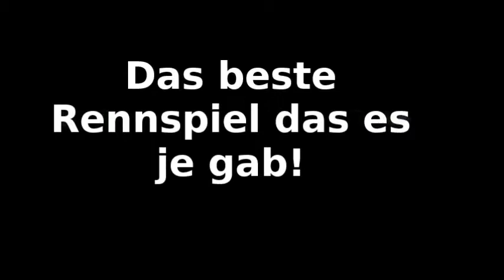F1 2012 - Intro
F1 2012 wird mein nächstes Spiel sein, was ich beginne zu Let's playen. Dies soll eine kleine Einstimmung sein auf das, was dann kommen wird. Ich hoffe es gefäält euch. Vielleicht noch ein paar kleine Informationen zu dem Formel 1 Spiel. Es ist das beste Formel 1 Spiel was es je gab. Jeder kann sein Können unter Beweis stellen und erlebt das atemberaubende Gefühl ein Formel 1 Fahrer zu sein. Hohe Geschwindigkeiten, Ruhm und die Furcht vor dem Tod sind sein Alltag. Dieses Spiel vermittel dies, wie kein anderes.